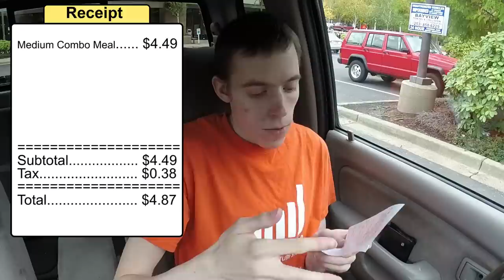♦ McDonalds Triple Cheeseburger Special ♦ The Fast Food Review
Today we're back at McDonalds to try their new Triple Cheeseburger Special!  A $2 cheeseburger with crazy amounts of meat and cheese! But how does it stack up against other dollar menu items?

Location:
5050 Borgen Blvd

Channels to check out!

The McDonald's Corporation is the world's largest chain of hamburger fast food restaurants, serving around 68 million customers daily in 119 countries. Headquartered in the United States, the company began in 1940 as a barbecue restaurant operated by Richard and Maurice McDonald; in 1948 they reorganized their business as a hamburger stand using production line principles. Businessman Ray Kroc joined the company as a franchise agent in 1955. He subsequently purchased the chain from the McDonald brothers and oversaw its worldwide growth.

McDonald's Corporation revenues come from the rent, royalties, and fees paid by the franchisees, as well as sales in company-operated restaurants. In 2012, McDonald's Corporation had annual revenues of $27.5 billion, and profits of $5.5 billion.

McDonald's primarily sells hamburgers, cheeseburgers, chicken, french fries, breakfast items, soft drinks, milkshakes, and desserts. In response to changing consumer tastes, the company has expanded its menu to include salads, fish, wraps, smoothies, and fruit